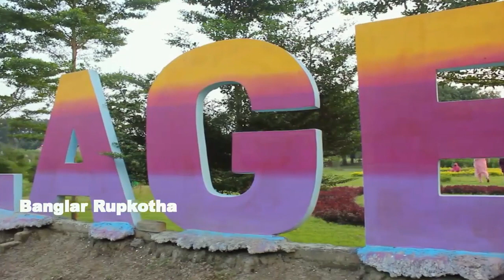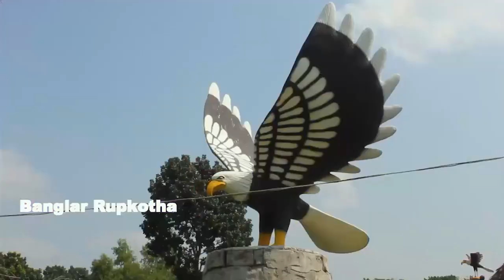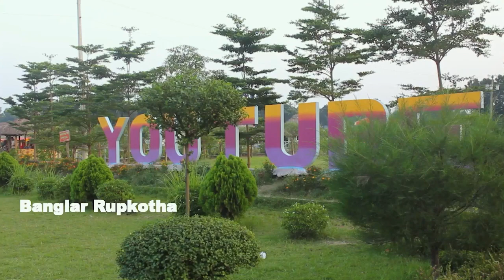Day Trip | Banglar Rupkotha | Youtube Village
ইউটিউব ভিলেজ | Youtube Village

OPEN TIME
Everyday - 7am To 7pm

Address: Shimulia, Khoksa, Kushtia, Kushtia, Bangladesh